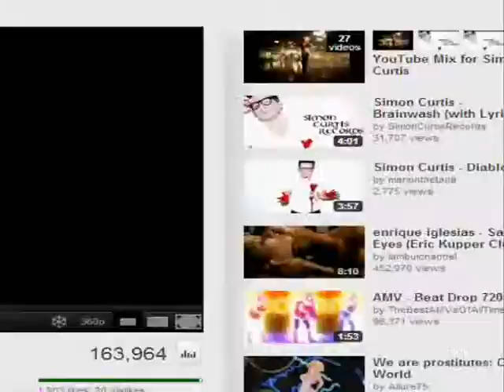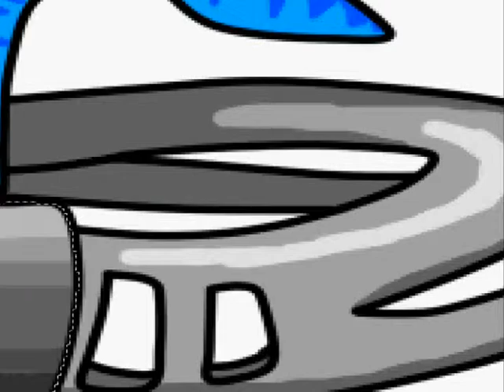Skim Loves Music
A short speedpaint featuring Skim, a character from Guardians of our Den. He loves music!